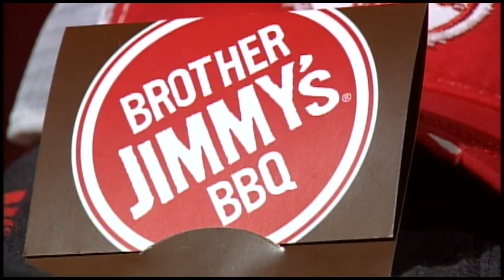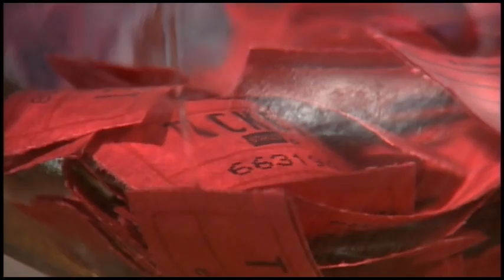RVision: The Kyle Flood Show Week 7